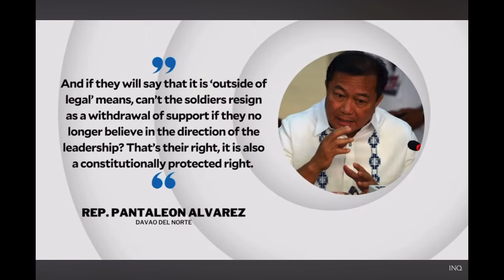PH: Alvarez says Marcos support withdrawal call is not seditious